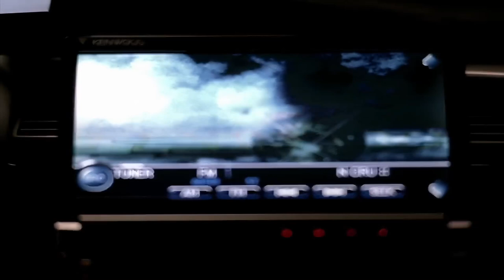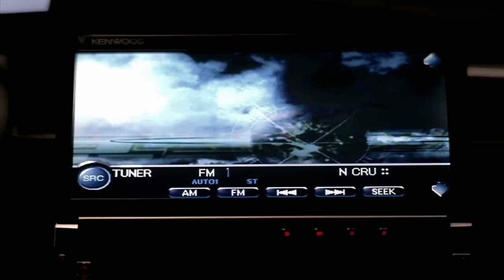Snoop Dogg & Eazy-E - Real G's ft 2Pac, Dr Dre, E - 40 and DMX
HARD Old School Hip Hop Beat 2023 Free

BPM: 96
Key: B Minor

Please share your thoughts & sub 🙏

Chapters
00:00 Intro